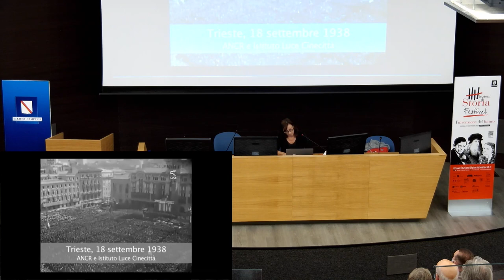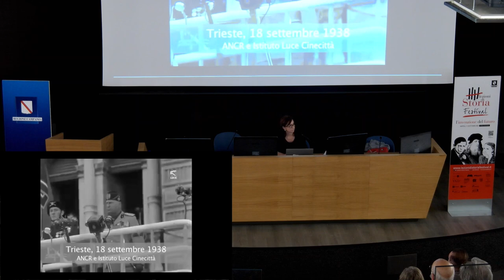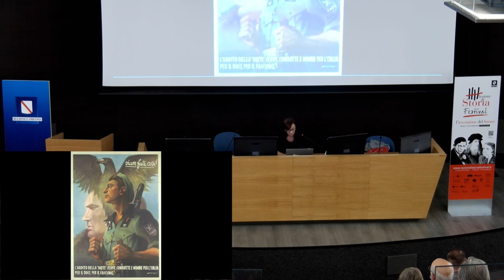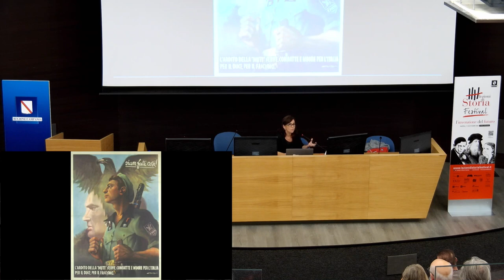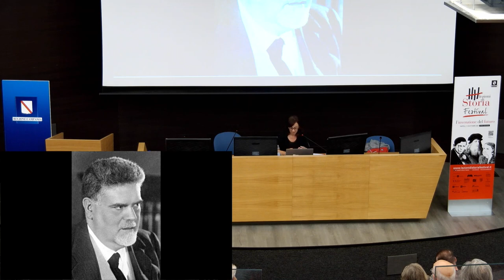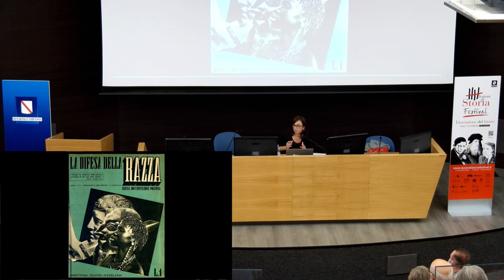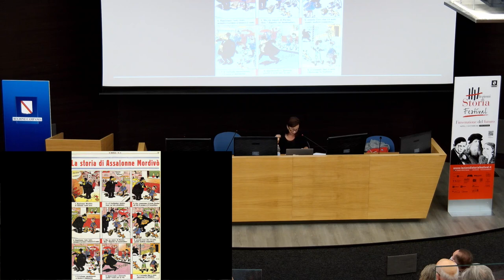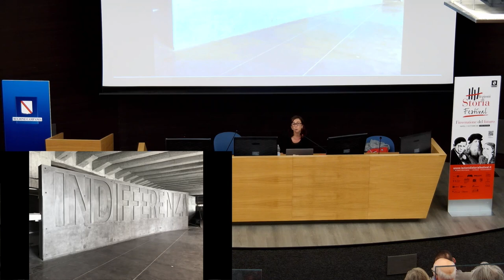ALESSANDRA TARQUINI | LA CREAZIONE DELLA RAZZA. UNA STORIA FASCISTA | LEZIONI DI STORIA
Nel 1938 alcuni scienziati firmano un manifesto in cui si proclama che le razze umane esistono: l’uomo del futuro – italiano, guerriero e fascista – non può essere né un ebreo né un borghese. Un razzismo che affonda le sue radici nella cultura fascista e che trova concreta applicazione nelle leggi razziali promulgate nell’autunno dello stesso anno.